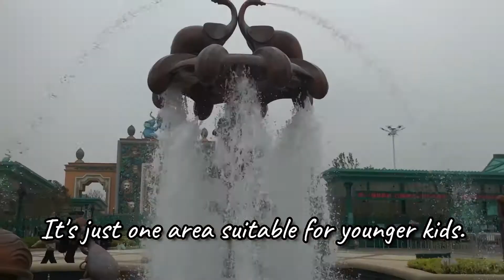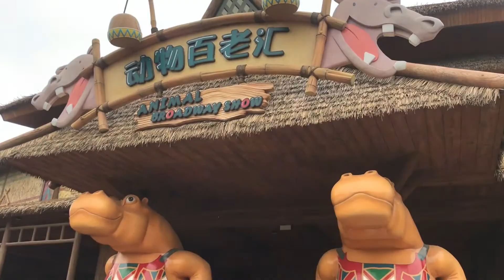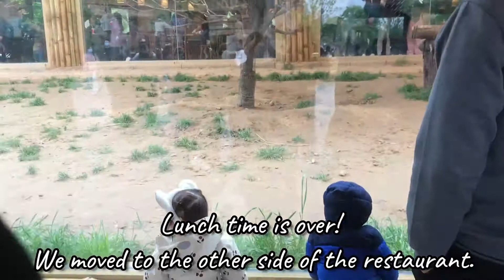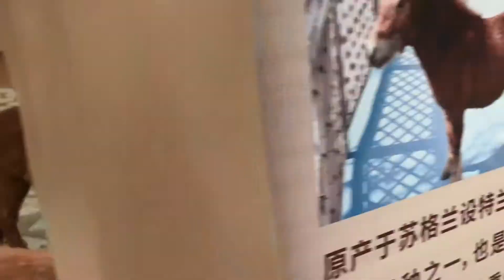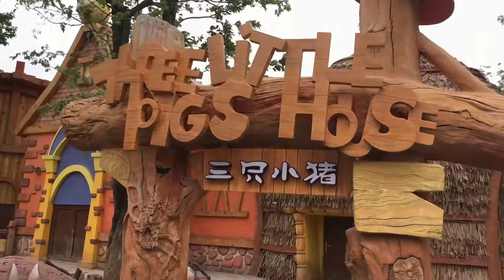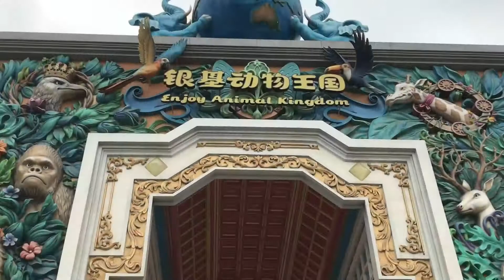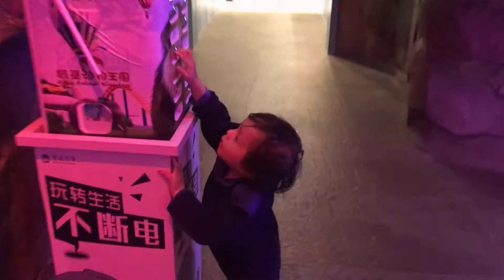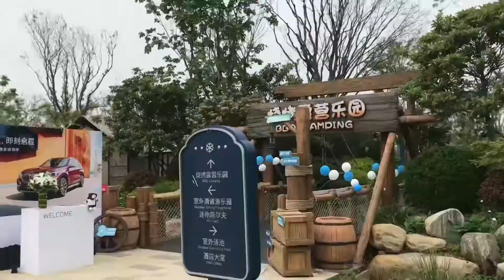ENJOY ANIMAL KINGDOM | SAFARI & ANIMAL SHOWS | SNOW HOTEL | XINMI, ZHENGZHOU | PINAY MOM IN CHINA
Sorry for the misspelled word in the video; the correct word is "deers," not "dears."
THROWBACK SPRING 2021!
ENJOY LAND VS. DISNEY LAND
While cleaning up my phone gallery, I was reminded of this adventure we had in Xinmi city last spring 2021. Xinmi is a small town near Zhengzhou. It is about a 45-minute drive from Sias University.  We stayed there overnight with our Chinese family friends. The place was enormous, but we did not get to see or do everything. Having little guys with us made the trip a bit slower. Although we did not get to see everything, it was indeed fun and worth the experience!

I hope you guys will enjoy this vlog as much as we did.